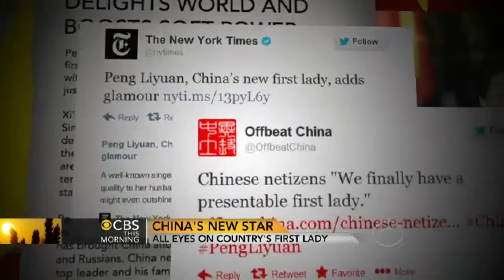China's first lady sparks fashion frenzy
Unlike first lady Michelle Obama, who is recognized all over the world, no first lady of China has ever had that kind of visibility. However, as Wyatt Andrews reports, that is starting to change.